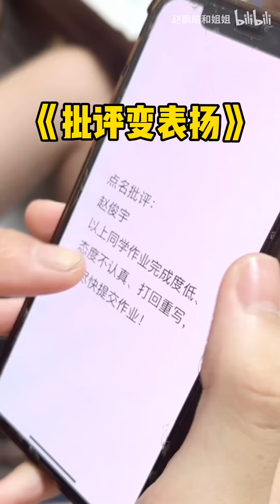当不想写作业的小学生拥有一个不识字的奶奶哈哈哈哈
欢迎来到“赵鹏皓和姐姐”频道！这里是充满乐趣的生活vlog、短剧和日常生活的分享空间。

在这个频道，你会看到二哥，一个热衷撕伞的“哑巴帅哥”，和小弟，一个充满反骨精神的小夹子，他们的日常生活和有趣的故事。我们的视频内容包括日常生活的趣事、创意短剧以及各种有趣的挑战。

我们的独特之处在于，我们的视频不仅仅是记录生活，更是以幽默和创意的方式呈现日常，让观众在轻松愉快的氛围中享受生活的美好。